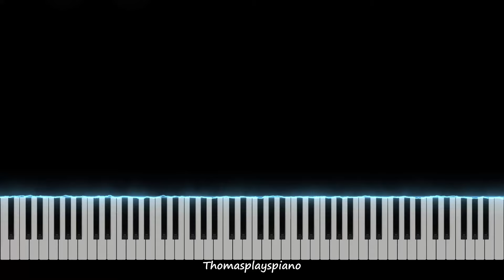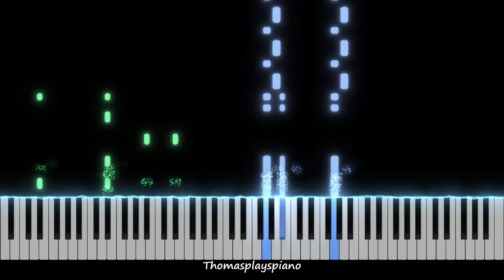I'm So Excited - The Pointer Sisters | Piano Tutorial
Thank you for listening to my piano cover of ‘I’m So Excited’ from The Pointer Sisters. Enjoy :)

You can download the sheet music used in this piano cover by clicking on the following link: